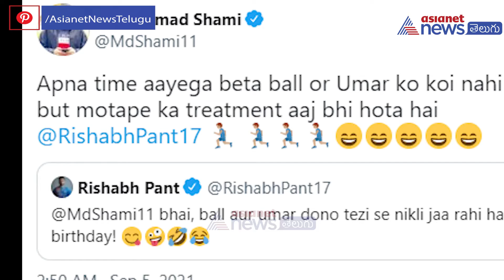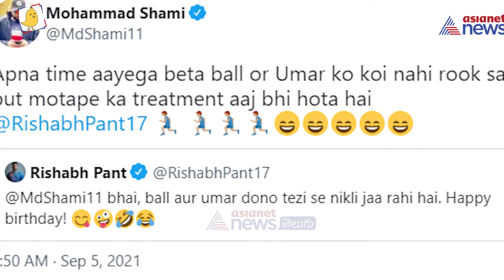Rishabh Pant Gets Trolled while trying to troll Shami | బట్టతలపై షమీ ని ట్రోల్ చేయబోయి బుక్కైన పంత్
Rishabh Pant Gets Trolled while trying to troll Shami